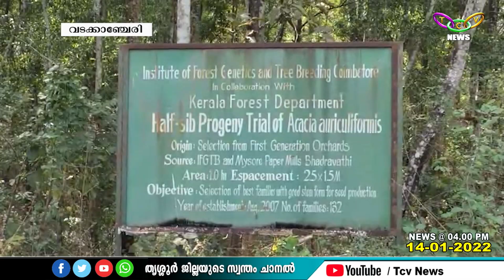TCV NEWS @ 04.00 PM 14-01-2022